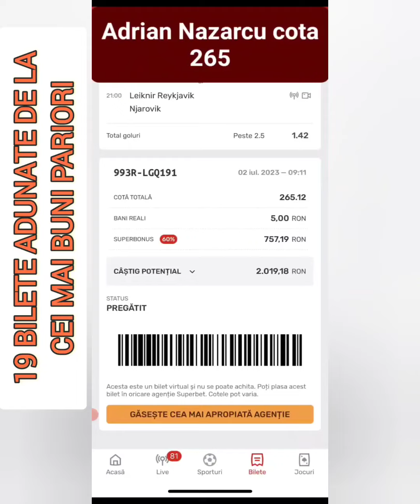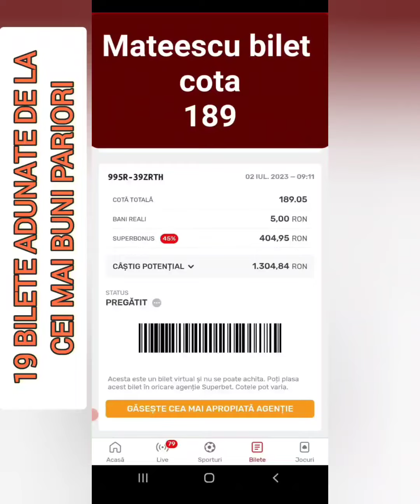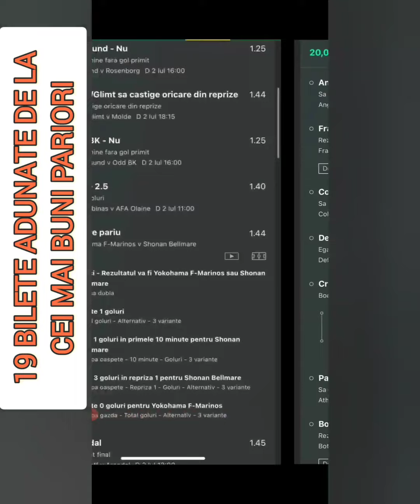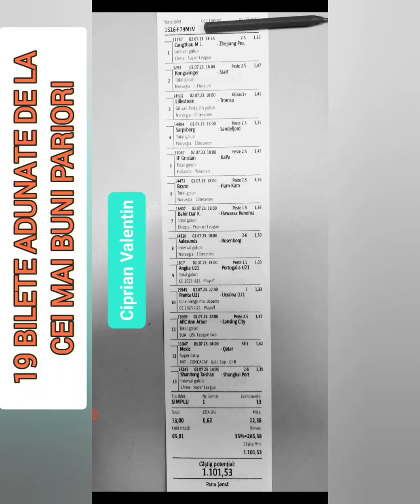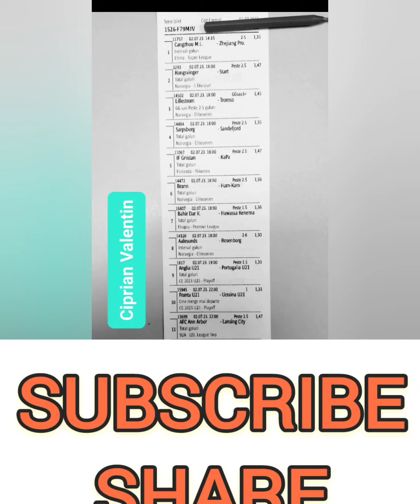Bilete pariuri sportive de la cei mai buni pariori azi 2 iulie 2023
Bilete la Pariuri sportive azi din fotbal, tenis, handbal la  Betano, Superbet si Totalbet gratuit.
Cele mai bune Bilete bune la pariuri sportive azi 2 Iulie adunate de prin grupurile de pariuri sportive,plasate la Superbet,Winner,Getsbet, Totalbet si betano.
Cele mai bune bilete la pariuri sportive adunate de la pariori amatori care castiga des banii din biletele plasate in agentiile de pariuri.
Cei mai buni pariori si cele mai bune bilete, toate adunate intr un singur loc si oferite absolut gratuit zi de zi.
De ce sa pierzi bani si timp pana devii experimentat, cand poti profita de  experienta altora gratuit?
Fotbal, tenis, hochei, handbal sau alte sporturi gasiti pe aceste bilete de la acesti pariori.

Abonati va pt notificari instant